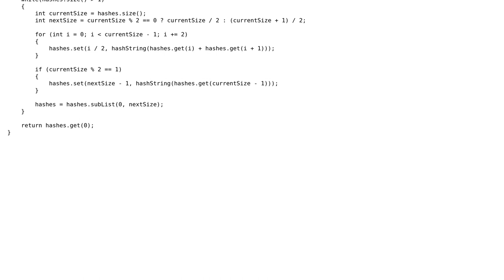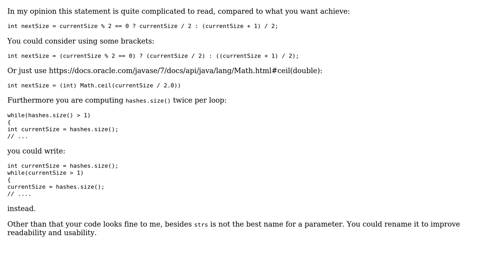Hashing array of strings as Merkle tree in one function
With thanks & praise to God, and with thanks to the many people who have made this project possible! | Content (except music & images) licensed under CC BY-SA | Music | Images & others | With thanks to user Vajk user Michal user Jamal and the Stack Exchange Network Trademarks are property of their respective owners. You are responsible for your own actions.